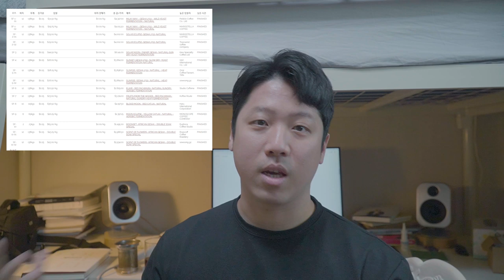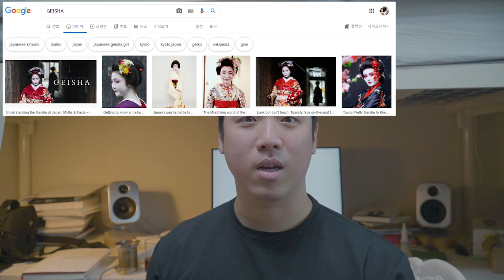게이샤 커피가 맛이 없어진 이유? | Why is your Geisha(Gesha) coffee meh?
부족한 부분은 조언 부탁드려요!